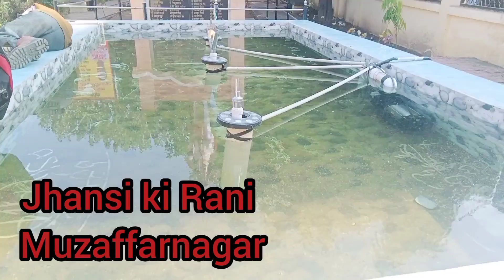Sun San Gali! Uddashya vlog!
I hope you enjoyed this video
hit likes.